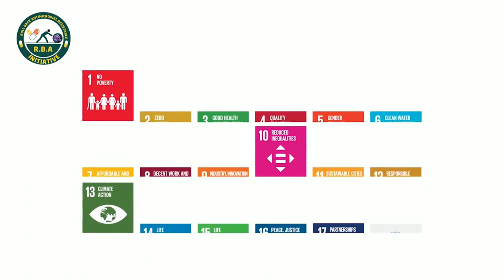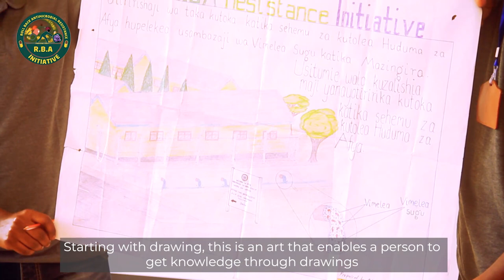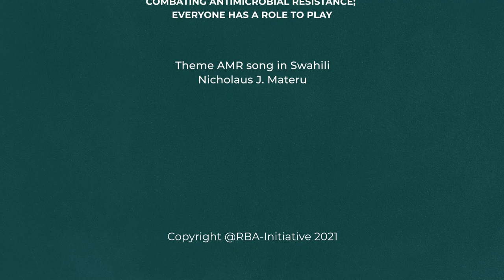AMR SCHOOL CLUBS DOCUMENTARY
AMR SCHOOL CLUBS DOCUMENTARY PREPARED BY THE RBA INITIATIVE.

During the 2020 RBA-Initiative AMR school clubs project;
Three aspects were investigated: awareness of ways to reduce AMR; knowledge that antibiotics cannot be used to treat flu and factors that contribute to AMR.
Before the training knowledge of these was below 37%.Three months after the training knowledge had increased to above 90%.